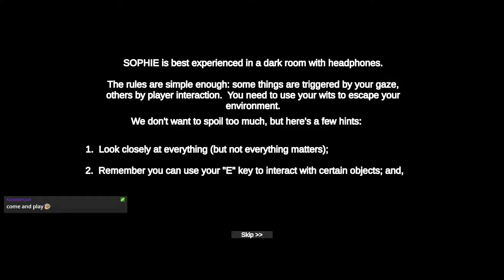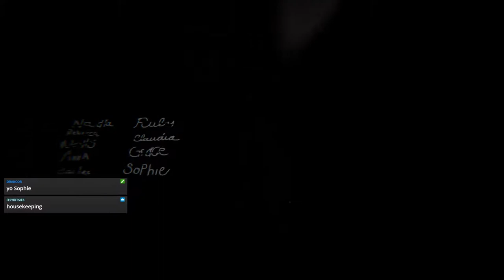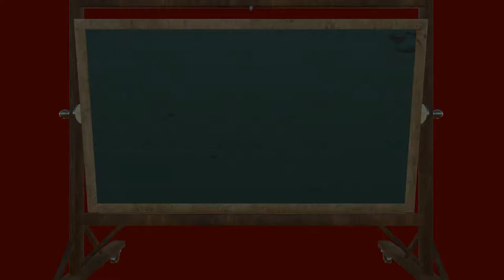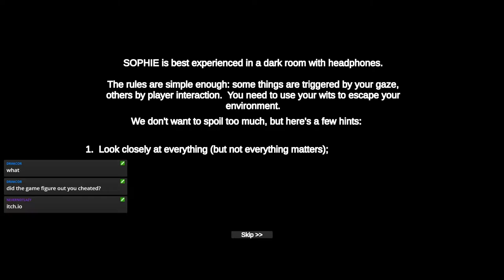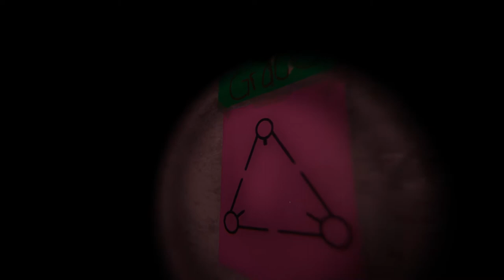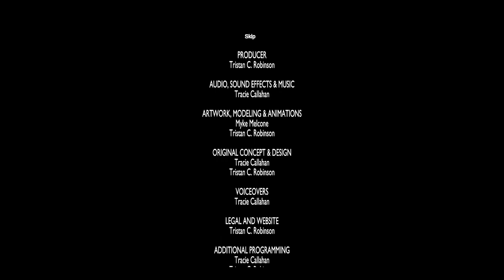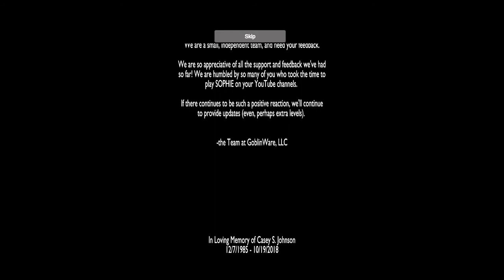[Horror] Sophie (April 12, 2019)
Original Filename:
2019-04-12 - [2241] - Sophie